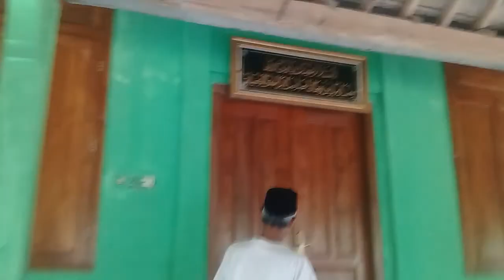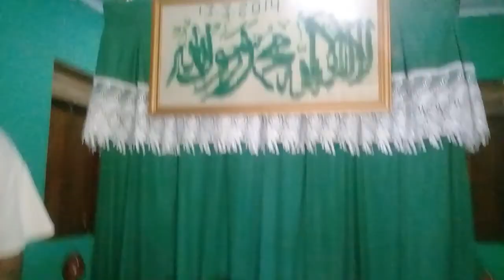MAKAM KERAMAT RADEN PITONO (TOMB PRINCE PITONO) PANGERAN WELANG part 1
Makam waliyullah Raden JOKO PITONO yang berada di dusun Welang, Tunggulsari kec Brangsong Kendal, Pangeran Pitono wafat pada tahun 1423M dan sampai sekarang makam beliau masih terawat dengan rapih dan bagus